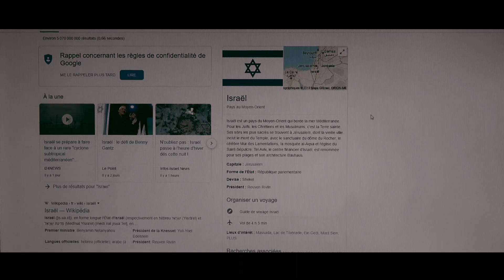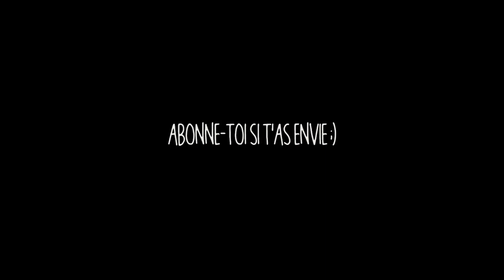Une semaine à 3000 km de chez moi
Cette semaine je vous emporte avec moi pour une aventure inédite en Israël. A partir d'aujourd'hui tous les deux jours pendant une semaine vous verrez un nouvel épisode de cette aventure sur la chaîne YouTube. Il y a du gros qui se prépare, j'espère que ça va vous plaire. Bon visionnage !

SNAP ➤ zendac.timothe

(timcadnez - 2019)